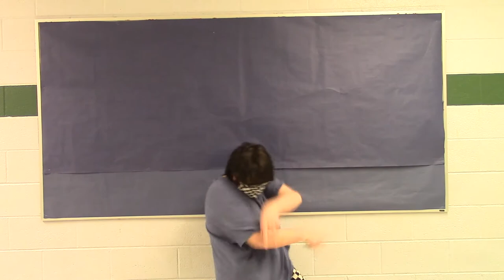Chug Jug With You | Unofficial Music Video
Chug Jug With You unofficial music video. Made for a school project.